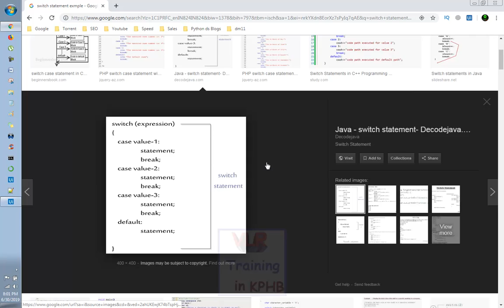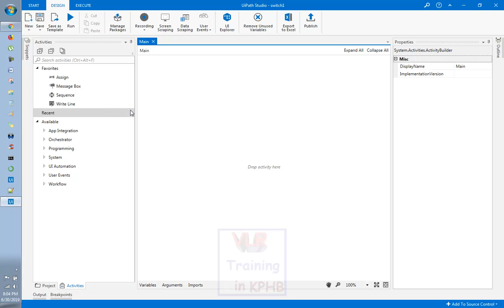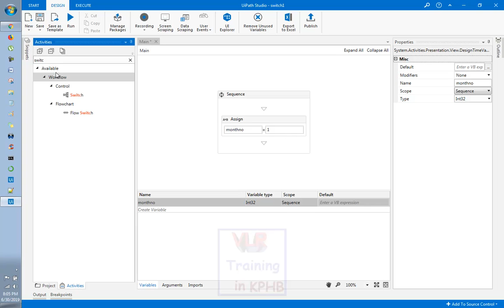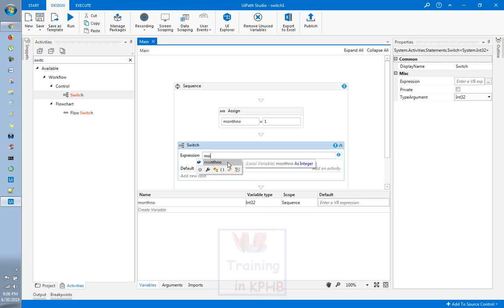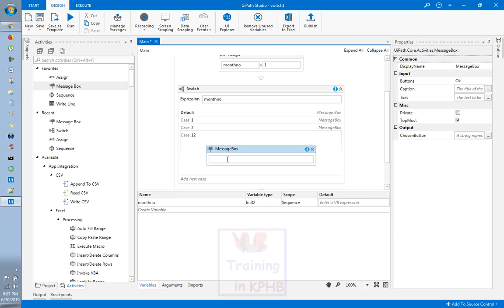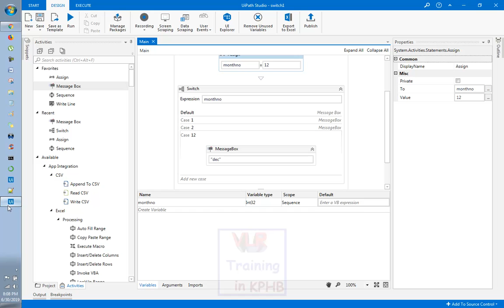Switch Activity In UiPath Telugu 17 I Uipath Tutorials I RPA Uipath Basics I Activities Uipath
Switch Activity In UiPath Telugu 17 I Uipath Tutorials I RPA Uipath Basics I Activities In Uipath

UiPath is a leading Robotic Process Automation vendor providing a complete software platform to help organizations efficiently automate business processes.

UiPath is a Robotic Process Automation tool which is used for Windows desktop automation. It is used to automate repetitive/redundant tasks and eliminates human intervention. The tool is simple to use and has a drag and drop functionality of activities.

Is UiPath free to use?
UiPath Community Edition is free for individual developers, open source projects, academic research, education, and small professional teams. The Community Edition software does not come with phone or email support.

Step 1)Visit uipath. Click on get community edition button.
Step 2) Enter all the marked details
Step 3) Click Request Community Edition
Step 4) You will receive a mail below. Click on download community edition your download will begin.
Step 7) In next screen,
    Device id will be detected automatically.
    Then Click on Activate button.

UiPath online training Course Content

1.Basic Concepts. Intro to UI Automation
2.Variables. Passing Data Inside a Workflow
3.Conditions. Branching a Workflow
4.The Basics of Desktop Automation
5.Debug Workflow
6.UI Automation and Data Inputs
7.Reusing Automation. Invoke Workflow and Templates
8.Selectors – How to Identify Elements on the Screen?
9.Selectors – Complex UI Hierarchies
10.Selectors – Activities and Fine Tuning
11.Automate Web Data Entry
12.Automate Web Data Extract
13.Screen Scraping Any Desktop Application: Java, .NET, WPF, Terminals
14.Using UiPath’s Recorder

15.Automation Citrix. Data Entry. Click Relative to an Image
16.Automation Citrix. Retrieve Data Using Clipboard
17.Automation Citrix. Retrieve Using OCR
18.Automation Citrix. Click Relative to a Text
19.Automate SAP Data Entry
20.SOAP Web Services and XML
21.REST Web Services and JSON
22.User Events
23.Workflow Designer
24.Reusing Automation – Library

25.UiPath’s Recorder
26.Web Data Extraction
27.Extract HTML Tables
28.How to use screen scraping. The Basics
29.How to Automate SAP Applications
30.How to Map a project to a TFS Project
31.How to work on a Project Using TFS
32.Download File from Yahoo
33.Flash Automation
34.Import Contacts to Salesforce from CSV File
35.Web Scraping. Extract Competitor’s Price List
36.Web Scraping Structured Data. Get News
37.Automate Data Entry in a Desktop Application
38.Automate Data Extraction from Desktop Application
39.Automate Desktop Application. Calculator
40.Consuming SOAP Web Service. Get Weather
41.Consuming REST Web Service. Get Weather
42.Database to CSV Export
43.Excel Automation. Compare Columns
44.Excel Automation. Delete Duplicate Rows
45.Excel Automation.Remove Rows That Contain Keywords
46.PDF Data Extraction. Scrape PDF Text.
47.Email Automation
48.Filter Mail Messages
49.Synchronize Two Folders Using Monitor Events
50.Trigger User Events. Scrape Google Form

 1.Digital Marketing
 2. Data Science
 3. AWS
 4.Angular JS   _